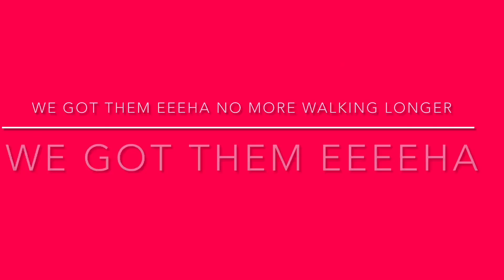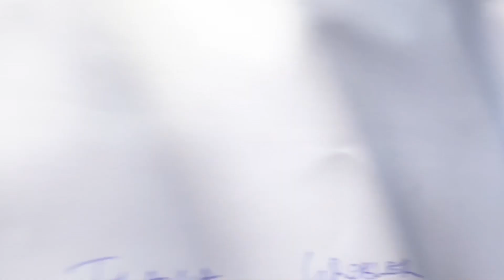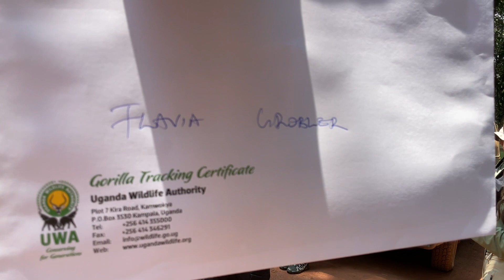Best video you will ever see ❤️❤️ Gorilla trekking in Bwindi impenetrable ❤️❤️❤️